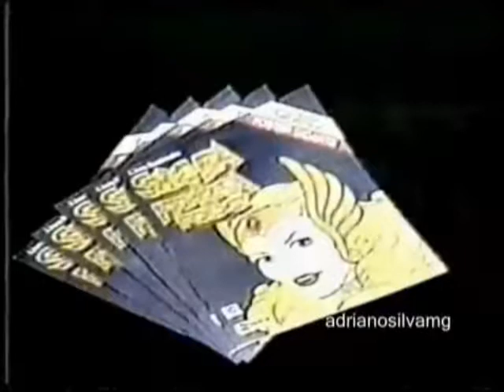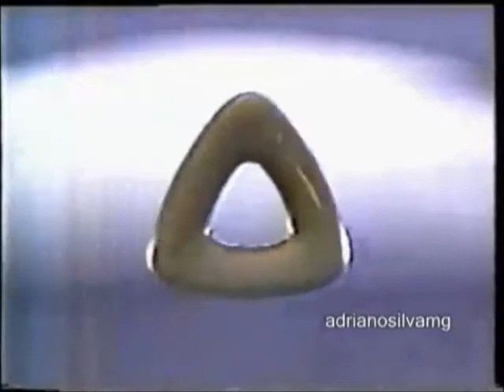Intervalo Comercial da TV Alterosa-MG - 14/09/1987 - 2ª Parte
Retirado de um video postado pelo canal de Adriano Silva, confira agora uma série de três videos com os intervalos comerciais da TV Alterosa de Belo Horizonte, afiliada do SBT em Minas Gerais, durante a exibição do infantil "Clubinho Alterosa com Tia Dulce" em 14 de setembro de 1987. Aproveite e mate as saudades!

- Chamada-relâmpago "Tarzan"
- CEDIBRA - Álbum de Figurinhas da She-Ra
- Guaraná Brahma
- SBT Vídeo - Robotech
- Máquna de Algodão Doce
- RGE - LP Zeca Pagodinho - Patota de Cosme
- Bozo no Ginásio do Ginástico
- Chamada "Joe Forrester"